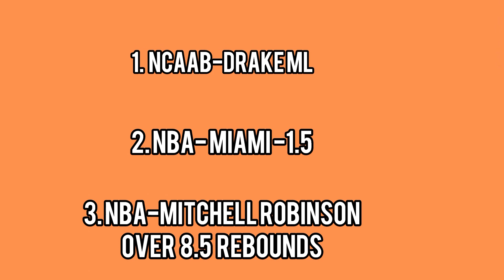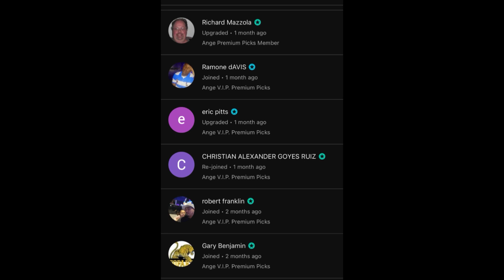Lamar’s TOP 3 NBA/NCAAB Basketball Picks Today! 11/20/23